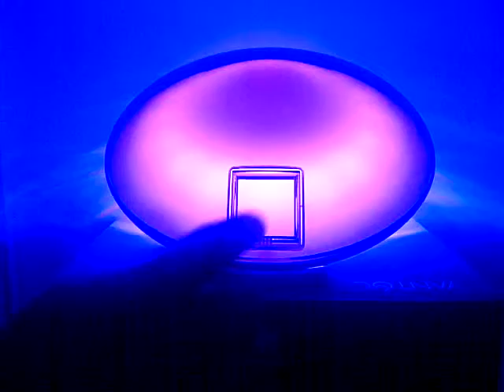Yantouch JellyFish Colour Change demo by Your Mood Inc.